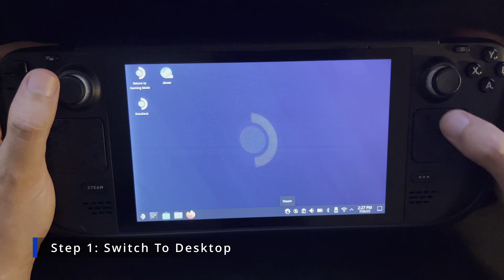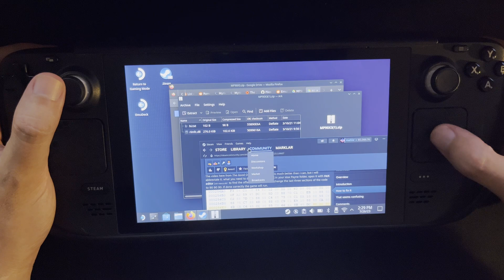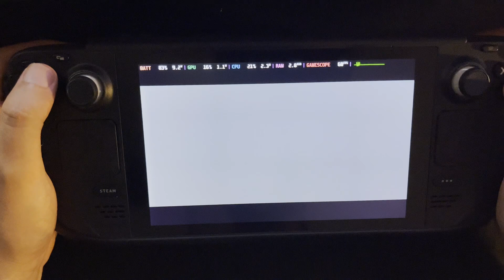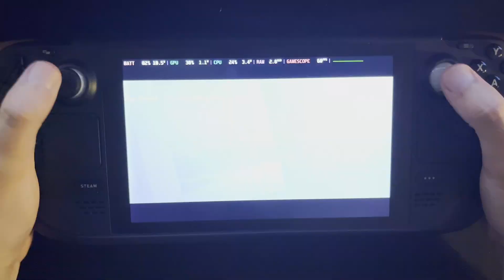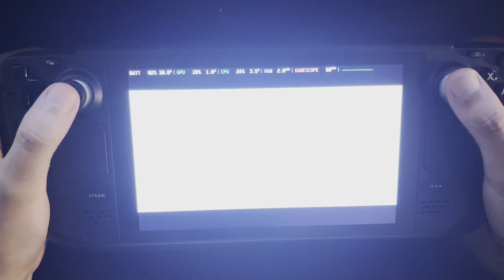Max Payne Steam Deck Crash Fix & Gameplay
In this video I will show you how to download and install the infamous JEPEG error that affects RYZEN machines.

After the fix the game runs great, 60 fps & ~10 Watts power draw.

00:00 Installing the Fix
02:05 Game settings & controls
3:15 Gameplay